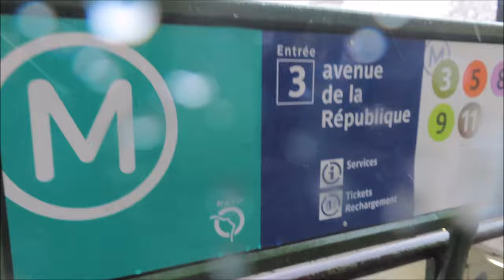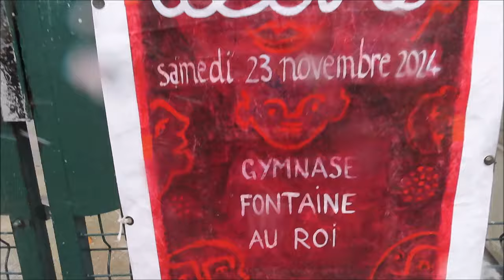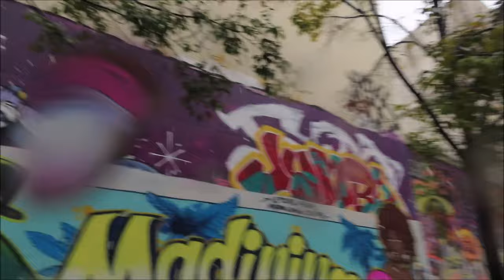Neige Tempête Caetano Paris 21 novembre 2024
Neige Tempête Caetano Paris 21 novembre 2024 mariepanic snow neige Paris tempetedeneige Ballade dans Paris snowstorm Walk in Paris Snowstorm Caetano